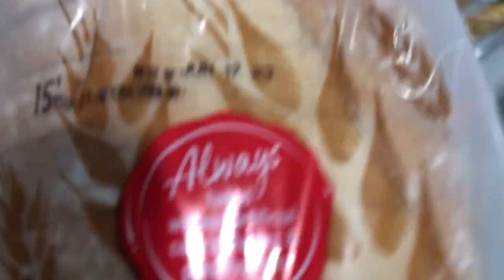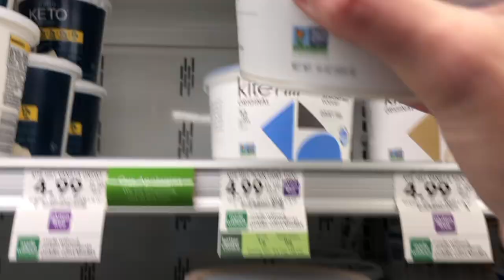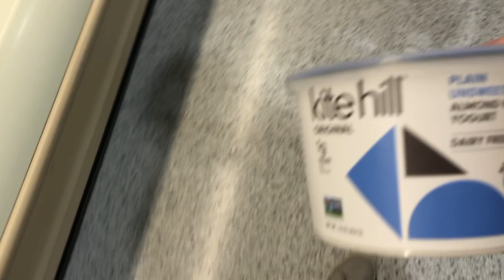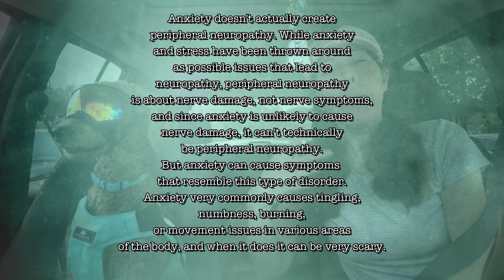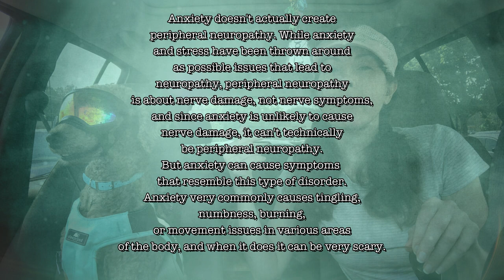Shopping with TONS of Distractions, Mini Clothes Haul & New PTSD Stuff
Hey friends! Get ready for an adventure-filled vlog, first things first, we'll take a leisurely stroll through the picturesque park, basking in the warm sunshine and enjoying the refreshing breeze. But this vlog isn't just about the beautiful surroundings. I've got something really important to discuss with you all – a new and challenging symptom of PTSD that I've recently experienced. Join me as we delve into an open and honest conversation about mental health, because together, we can create understanding and support.
Next up, we're off to the grocery store, get ready for a heartwarming yet concerning twist. As we navigate the aisles, a bunch of excited little kids just can't resist the cuteness of my service dog. However, their innocent excitement can sometimes be overwhelming and even dangerous. Throughout our shopping trip, they repeatedly call out to my service dog, which can disrupt the crucial work service dogs are trained for.
But don't worry, it's not all serious stuff! We'll also lighten the mood with a mini clothes haul because who doesn't love a bit of fashion fun? I'll be showing off some fantastic new additions to my wardrobe that I'm super excited about.
So grab your favorite snack, kick back, and get ready to embark on this vlog extravaganza! Let's dive into the excitement and remember, life's all about embracing every moment, and supporting one another. Let's make it happen! 🎉

Service Dog Training Logs & Planners & Talking Dog Life Planners

Products I showed

JenFarrer.com

Instagram.com/Pharaby_Fable

RexSpecs dog sunglasses